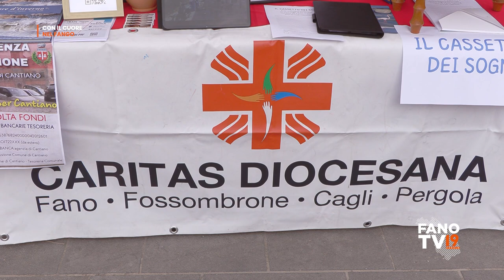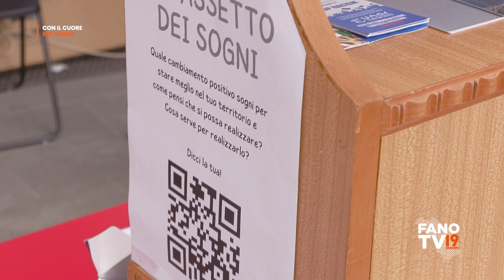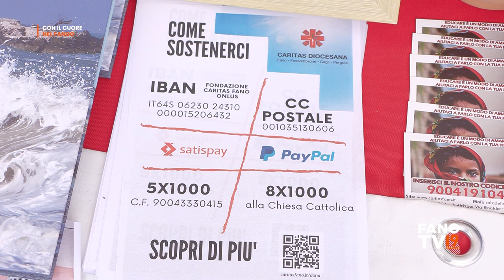Con il Cuore nel Fango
Il movimento dei musicisti a favore delle comunità alluvionate
Cantiano - 16 settembre 2023